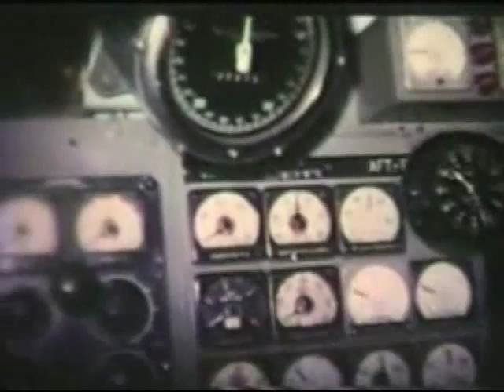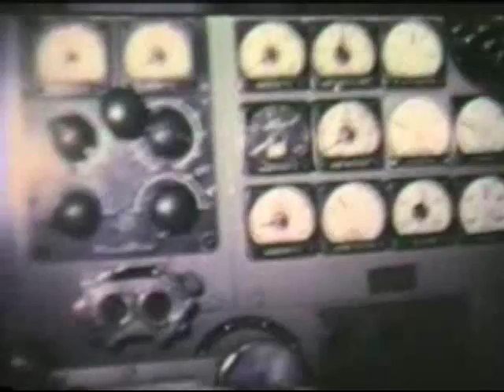USS Corporal 1967 Med Cruise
1967 Med Cruise